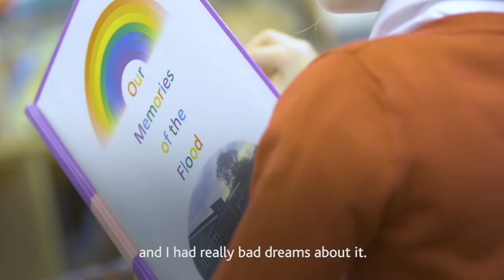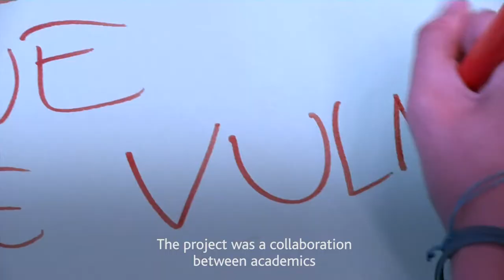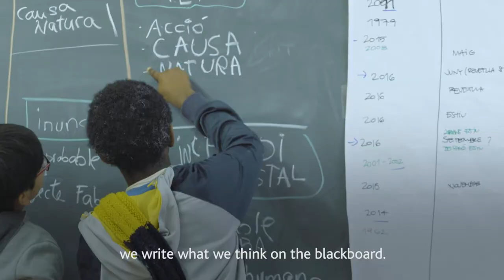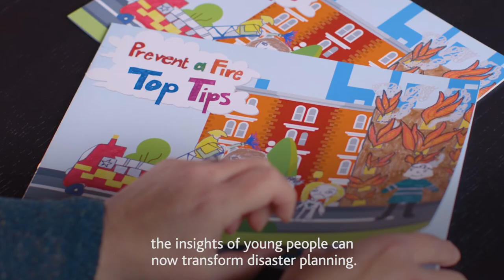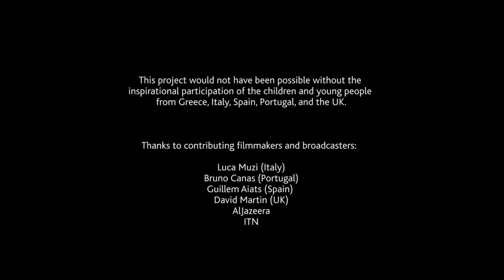'Transforming Disaster Planning – A Child-Centred Approach' The CUIDAR International Film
The children and young people who worked on the CUIDAR project collaborated with filmmakers from across Europe to produce a film about what needs to be done to improve disaster risk reduction.

Film producer David Martin then pulled all the footage together from each country to create a short film. Here is the result!